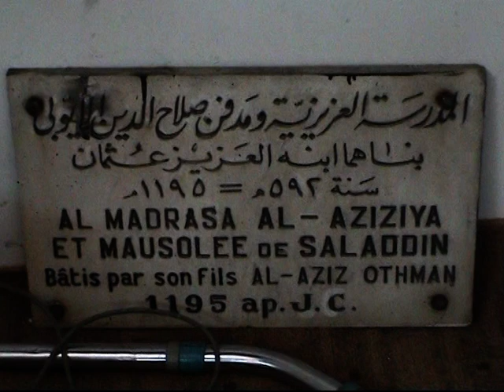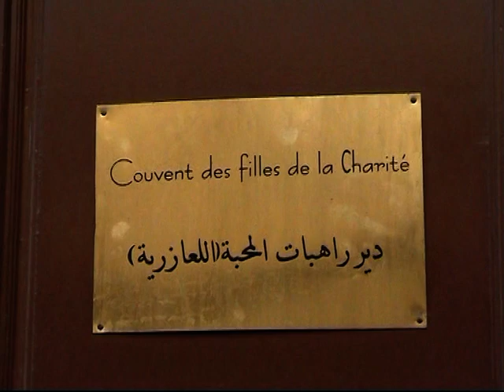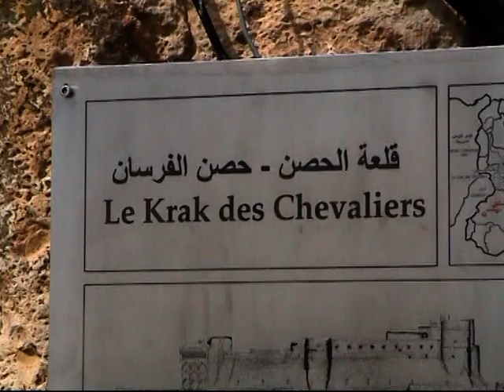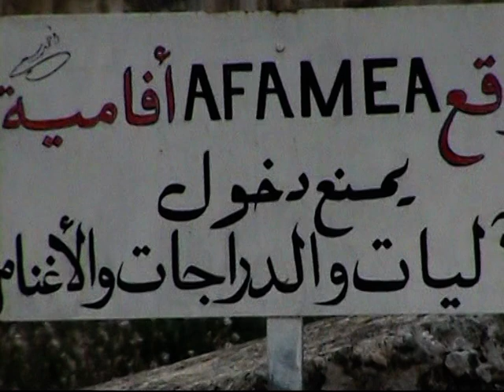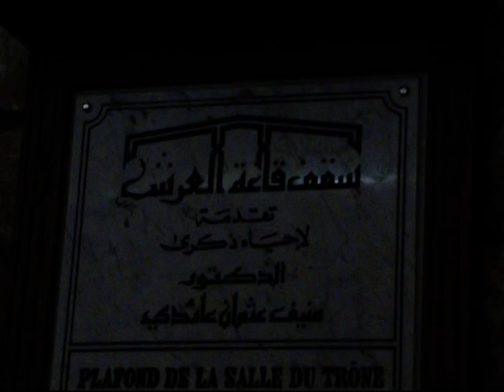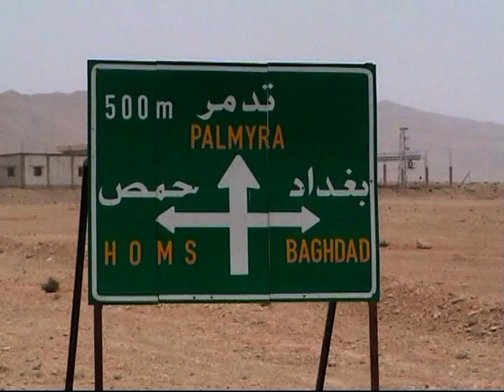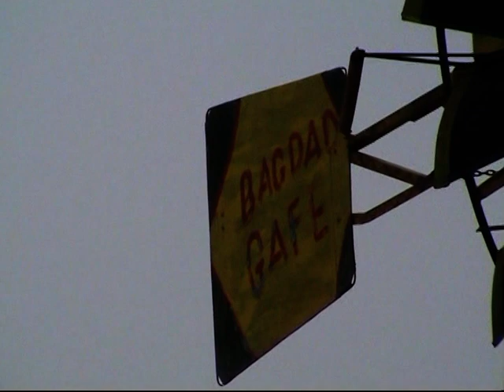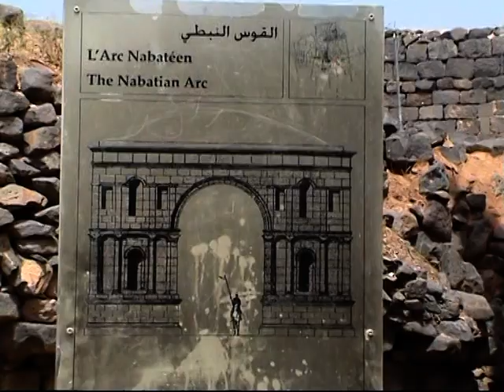La Syrie . Film collector en français, english, عربى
Visite de 2008 de la syrie. Film créé seulement en 2020.
Tous les monuments avant le passage de Daesh. Rare film en français sur ce magnifique pays.
Pays formidable sur le plan archéologique en particulier, invisitable aujourd'ui, ceci fait tout l’intérêt de ce film.